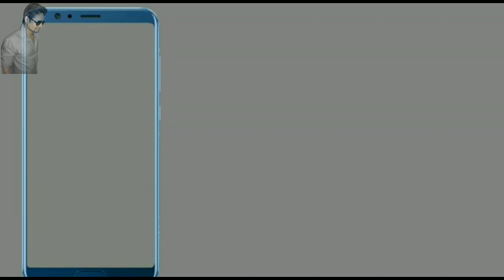Kedarnath Temple 2018-2019 | Kedarnath Uttarakhand | MKSingh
Kedarnath is a small town in uttarakhand india in the beautiful valleys of himalayas popular for kedarnath temple where people from all over universe come here for holy puropose to worship god shiva in form of kedarnath
This videos is of june 2018 trip when i with my 7 friends visited this temple hope we will visit this in 2019 also with char dham yatra
this temple is situated on the bank of kedar river
Kedarnath temple is a Hindu shrine

Best mic for youtuber
Best tripod for youtuber
Best selfie stick